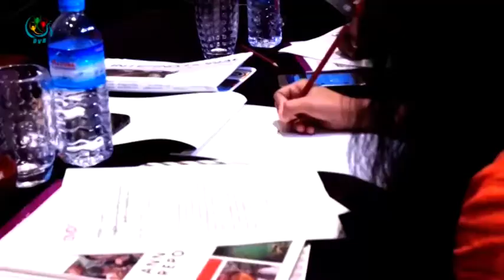DVB TV - စြန္႔ဦးတီထြင္သူေတြအတြက္ စကၤပူအေျခစိဳက္ အရွစြန့္ဦးစီးပြား ပရဟိတကြန္ယက္ ကူညီေထာက္ပံ့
DVB TV - လူမႈေရးအဖြဲ႔အစည္းေတြနဲ႔ စြန္႔ဦးတီထြင္သူေတြအတြက္  စကၤပူအေျခစိဳက္ အရွစြန့္ဦးစီးပြား ပရဟိတကြန္ယက္ က ေန ကူညီေထာက္ပံ့မႈေတြလုပ္ေဆာင္ေပးသြားမယ္လို႔ ေျပာပါတယ္။။ ဟိန္းကိုသတင္းေပးပုိ႔ထားတာပါ။